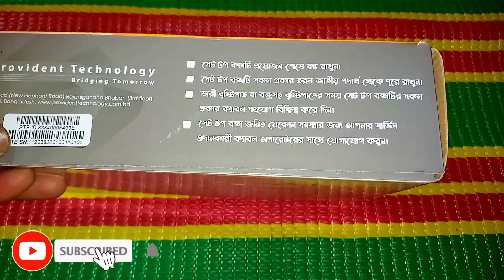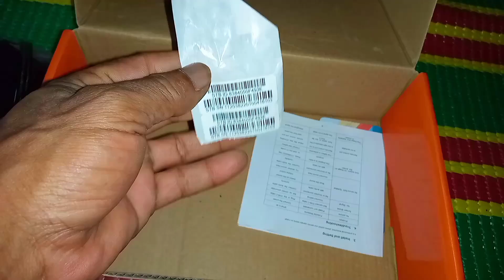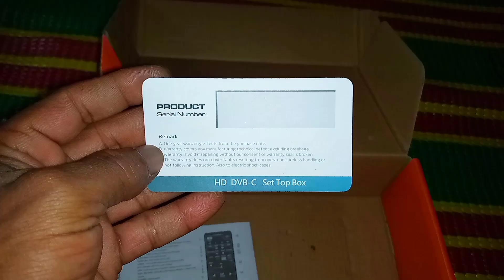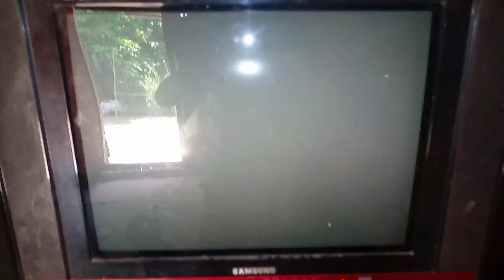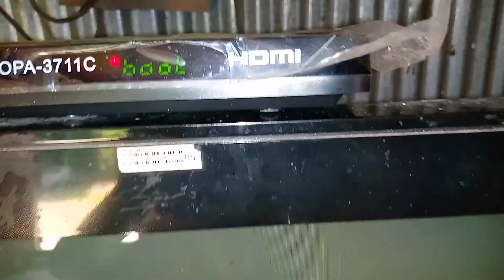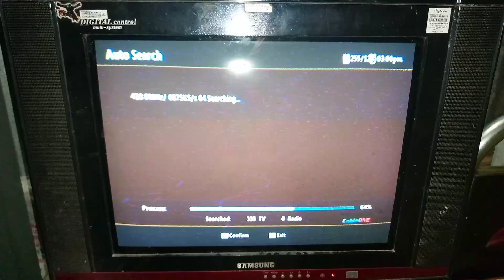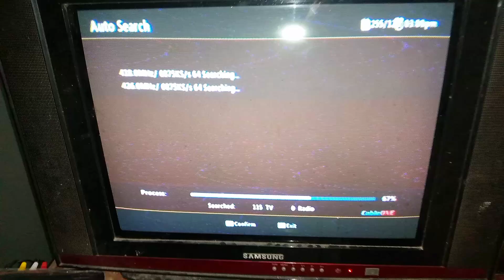সেটআপ বক্স কানেকশন সিআরটি টিভিতে এ টু জেড How to setup box in crt tv a to z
সেটআপ বক্স কানেকশন সিআরটি টিভিতে এ টু জেড
 How to setup box in crt tv a to z

set top box connection to tv
tv setup box connection
set top box
সেটআপ বক্স এর দাম কত
setup box setting
সেটআপ বক্স সেটিং
how to connect setup box to tv
tv setup box setting
plaas vision set top box
setup box

setup box tv connection
led tv setup box connection
set top box price in bangladesh
set up box for cable tv no signal
setup box to tv connection
setup box wifi connect
tv set top box connection
android setup box
android tv box setup bangla
b link tv box

npn hd set top box
nxt digital set top box remote app
set top box tv
set top box wifi connect
set up box
setup box for cable tv
setup box me pendrive kaise chalaye
setup box no signal problem
tv box android
tv box setup

tv box setup bangla
tv card setup bangla
tv connection
tv servicing
tv set top box
tv setup box price in bangladesh
wi-fi tv
x99 diamond tv box
আকাশ ডিস সেটিং
setup box auto search
sets top box setting
setup box setup in crt tv
setup box remote control
kivabe setup korben setup box
how to connect hd set top box to crt tv?
3.5jack to AV connect #

Set-up Box Seting || সেটআপ বক্স সেটিং
digital setup box setting ২০২৪ #
সেটআপ বক্স সেটিং
সেটআপ বক্স রিচার্জ
সেটআপ বক্স এর কাজ কি
সেটআপ বক্স রিচার্জ বিকাশ
সেটআপ বক্স এর রিমোট
সেটআপ বক্স এর দাম কত ২০২৪
সেটআপ বক্স দাম কত
সেটআপ বক্স কি
সেটআপ বক্স রিমোট

tv box review bangla
set top box recharge bkash
bengal digital set top box price in
bangladesh
tx10 pro android box setup
set top box bangladesh
set top box vs akash
akash dish tv bangladesh
micom tv box review bangla
tx9 pro android tv box setup
smart tv box setup

tv te factory asle ki korbo
ceiling fan body short problem
crt tv
mp5 video player
crt tv repair

hdmi cable connect pc
hdmi cable se mobile ko tv se
kaise connect kare
setup box memory card

crt tv android box bangla
plaas vision set top box price
provident hd set top box

akash set top box
provident technology set top box
set top box setting

mp5 video player
ceiling fan body current problem

x99 diamond tv box setup
crt tv repair
mp4 player
set top box
বক্স টিভিতে ওয়াইফাই
crt tv
hariken light
hurricane light

samsung tv backlight problem
tv service
usb 5
usb video player for tv
এমপ্লিফায়ার তৈরি
মাল্টিপ্লাগ বানানো
amplifier
amplifier banana
amplifier

how to connect set top box to smart tv
malayalam
jetron set top box signal setting

motorola tv set top box connection
stream plus set top box wifi connection
888 set top box channel search
stc s600 set top box channel search
dth set top box wire connection
impex tv connect to set top box
how to connect acer tv with set top box
onida tv connect to set up box
alpine set top box channel setting
videocon tv connect to set up box